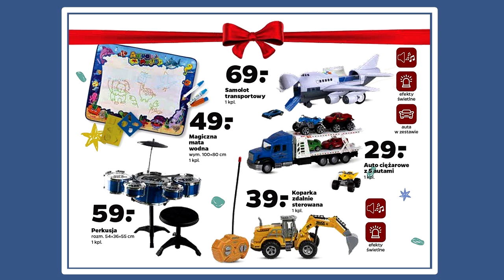NETTO | Nowa Gazetka od Poniedziałku 14.12.2020 | Oferta Przemysłowa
POLUB NAS na Facebooku i bądź na bieżąco